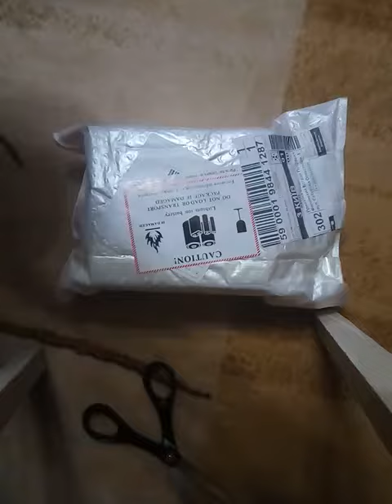Floureon H101 RC Quadcopter